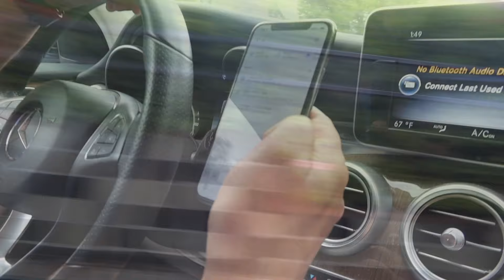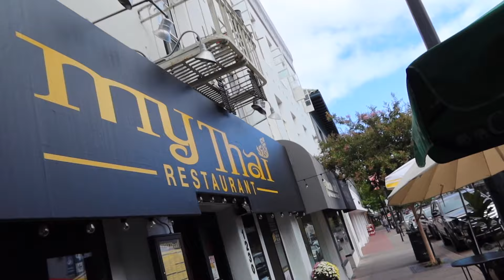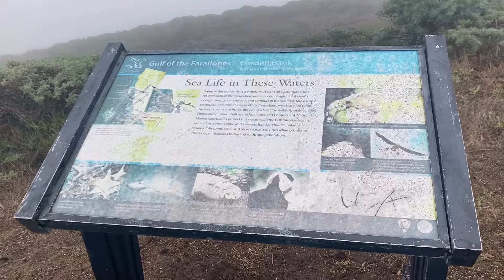A Roadtrip to Point Reyes, California | ಕನ್ನಡ | Kannada Vlogs 2021 | ChannelVB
ತುಂಬ ದಿನಗಳ ಕನಸು 😇
So finally I am here making a vlog! Trips with Family are always fun. I started vlogging also because I wanted to document my memories with my 3 year old daughter :)

ಕಾಲಿಫೋರ್ನಿಯಾದಲ್ಲಿ ನೋಡಲೇ ಬೇಕಾದ ಸ್ಥಳಗಲ್ಲಿ ಪಾಯಿಂಟ್ ರೇಯ್ಸ್ ಕೂಡಾ ಒಂದು.
If you are ever in California, do take some time and visit Point Reyes. It is indeed one of the most beautiful drives and location too.

ನಿಮ್ಮ ಅನಿಸಿಕೆಗಳನ್ನ ಖಂಡಿತಾ ತಿಳಿಸಿ. ಇನ್ನಷ್ಟು ವಿಡಿಯೋಗಳು ನಿಮಗಾಗಿ ಬರಲಿವೆ.
ನಿಮ್ಮ Like ಮತ್ತು ಕಾಮೆಂಟ್ಗಳಿಂದ ನನ್ನ ಜೀವನ ಪಾವನವಾಗಲಿದೆ. ಅದನ್ನು ಮರೆಯದಿರಿ, ಮರೆತು ನಿರಾಶರಾಗದಿರಿ

ಇಂತಿ ನಿಮ್ಮ ಪ್ರೀತಿ ಮತ್ತು ಪ್ರೋತ್ಸಾಹದ ನಿರೀಕ್ಷೆಯಲ್ಲಿ,
ವಿನಯ ಭರದ್ವಾಜ (ChannelVB) ❤️